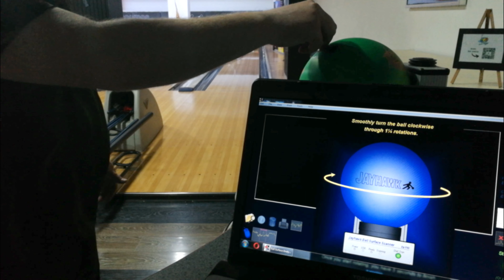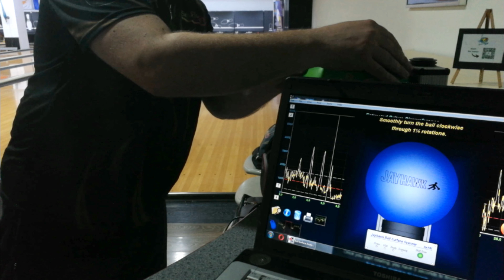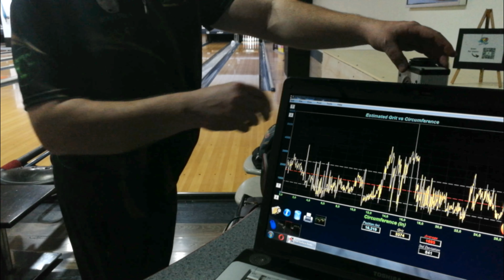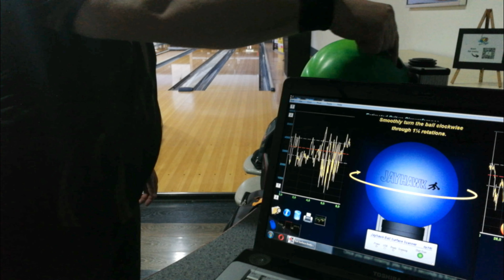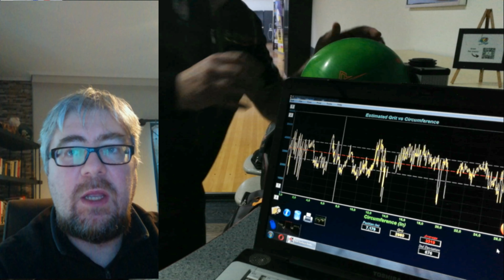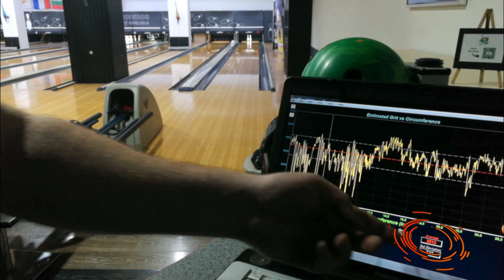Laser scanning a SOLID bowling ball after 1 game ! ( you'll be surprised !! )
Independent bowling science tests, reviews and experiments :)
For a better experience, watch with English subs ON (created by me 💪 )

00:00 - Intro and test method
02:22 - The test and results
08:22 - Conclusions

USED FOR THIS VIDEO :
1.Cheap tripod.
2.My balls. Bowling balls ! Some of my BOWLING balls!!!  (saved it)
3.Energy and time.
4.My average cell phone.
5.Common sense (some).
6.Local bowling alley.